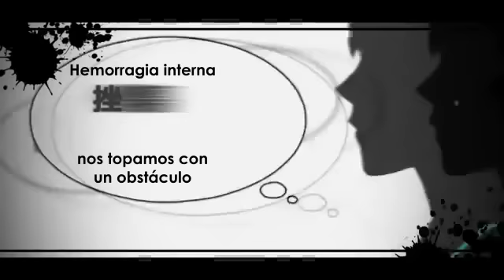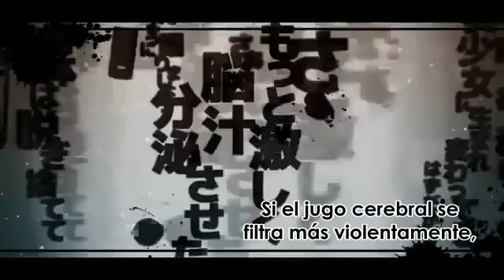MafuMafu x Akatin - Spinal Fluid Explosion Girl (脳漿炸裂ガール) - Sub Español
Titulo: 脳漿炸裂ガール/ Nou shou sakuretsu girl/ Spinal Fluid Explosion Girl
Video: ぴちょこ
Mastering: Kagome-P
Efectos: 井の頭P
Jazz Piano: 紅い流星

Aclaraciones:

- Polo-like son reguladores del ciclo celular
- Hombre herviboro en Japón son individuos que rechazan la pareja y el sexo
-Gotanda es un area metropolitana de Tokyo
-Harakiri es un ritual suicida
-"vamos" es porque el verbo "iku", en japonés, puede tener connotaciones sexuales como "llegar al orgasmo"

verán cosas ineditas de mi trabajo

Re-Posted from nico nico douga

nada de esto es mio, sólo la traducción, todos los derechos a sus respectivos autores y a Nico Nico Douga